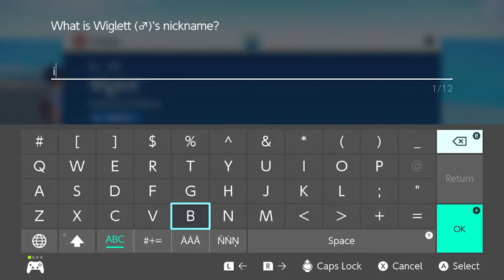Pokemon Violet - Edgy Jokes - Part 3 - Couch Potatoes